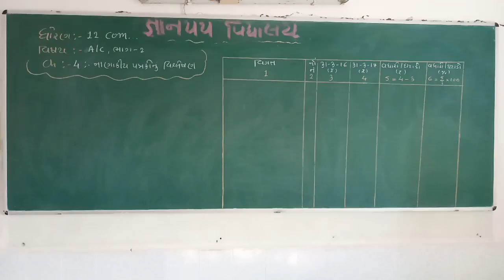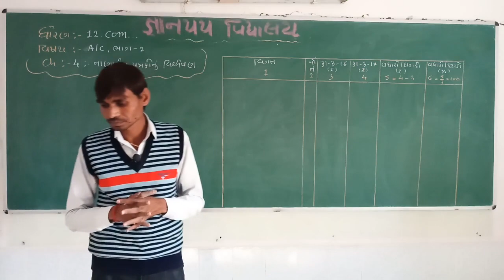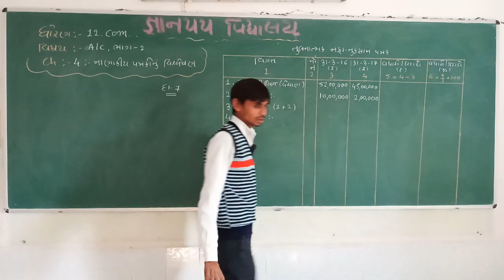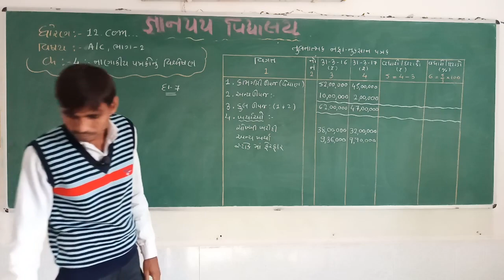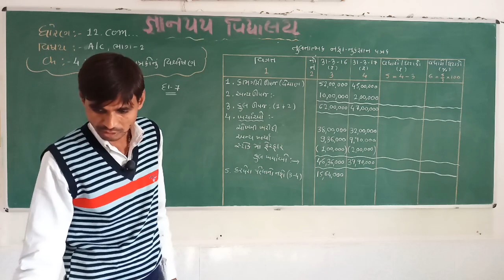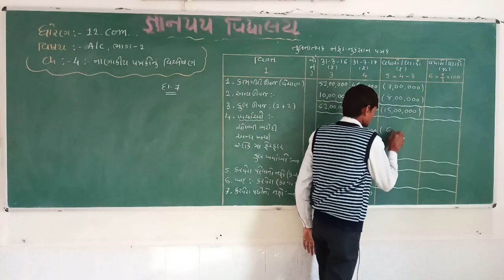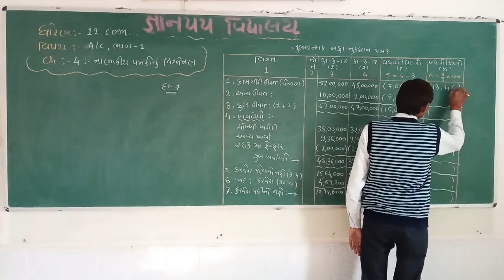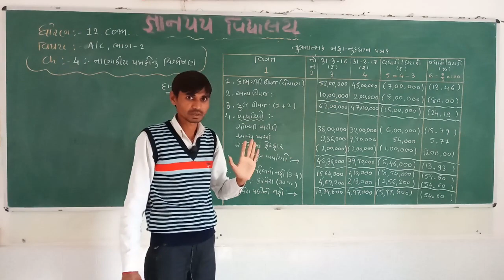gyanpathschool STD-12 ACCOUNT PART-2 CH-4 VIDEO-3